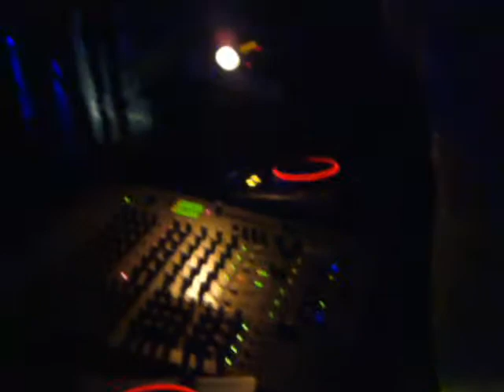Marco Salvatore DeeJay Millaenya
Millaenya
sabato  04/10/2009